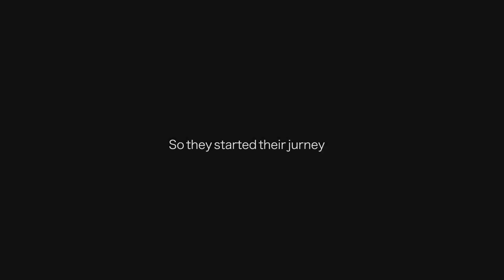Vishwani & Dasun Wedding Cinematography | Events World Weddings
Its about Vishwani & Dasun's Wedding Day.

Produced by Events World Weddings.